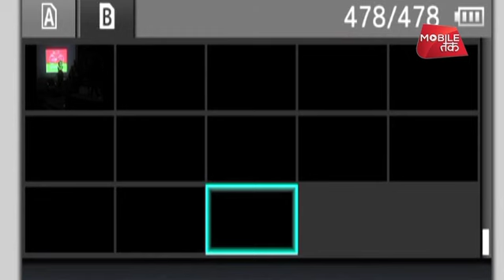शिवपाल यादव ने कर दिया नए मोर्चे का ऐलान | NewsTak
Shivpal Yadav, the brother of Samajwadi Party patriarch Mulayam Singh Yadav, "I have constituted Samajwadi Secular Morcha. All those who are not being respected in Samajwadi Party should come with us. We will also bring together other smaller parties.
 लंबे समय से अखिलेश यादव से नाराज़ चल रहे उनके चाचा और सपा के वरिष्ठ नेता शिवपाल यादव ने अलग समाजवादी सेक्यूलर मोर्चा बनाया है. शिवपाल ने कहा कि समाजवादी पार्टी में मेरी उपेक्षा हुई है. हम पार्टी से उपेक्षित लोगों को मोर्चे से जोड़ेंगे. सपा मुखिया अखिलेश यादव के चाचा शिवपाल ने अपने आवास पर संवाददाताओं से कहा, 'मैंने समाजवादी सेक्यूलर मोर्चा का गठन किया है. समाजवादी पार्टी में मेरी अवहेलना हो रही थी और मैंने दो साल इंतजार किया.